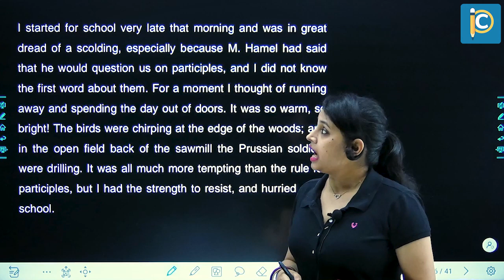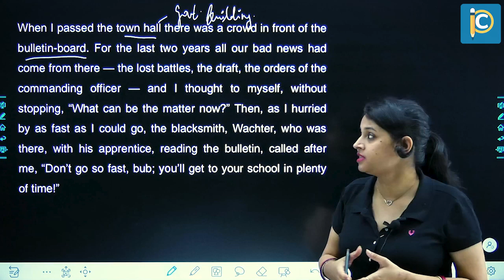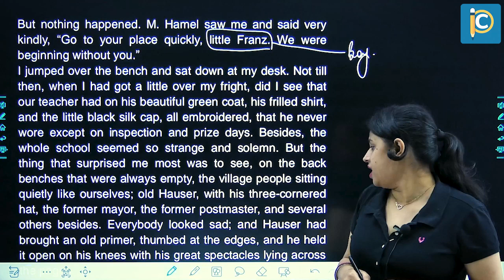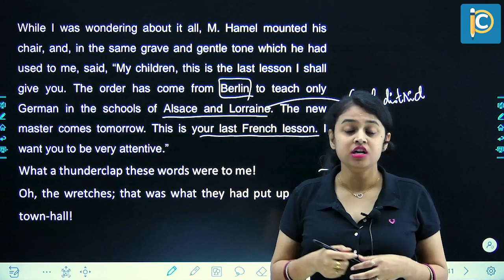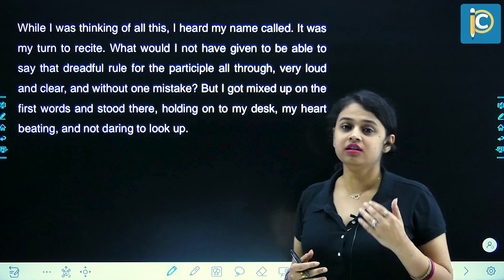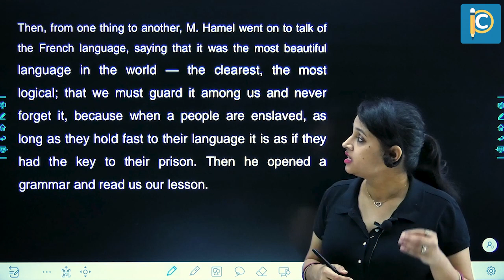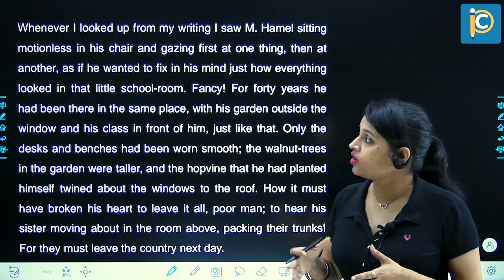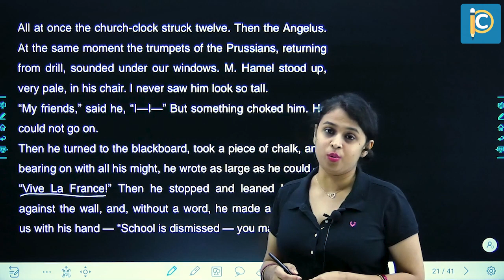Explanation of story | The Last Lesson | Flamingo Book | English Class 12| CBSE | Richa Ma'am